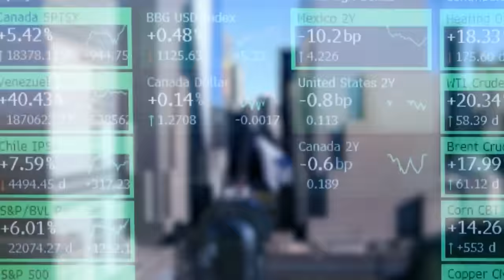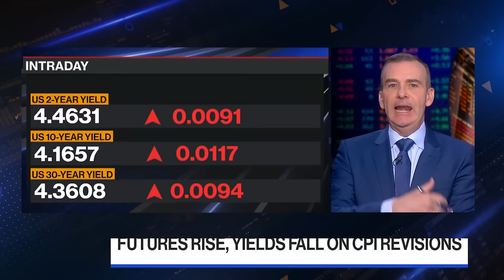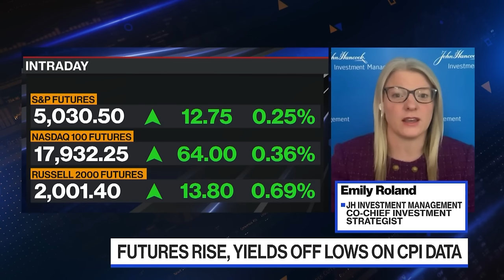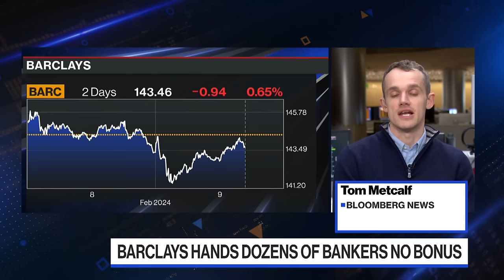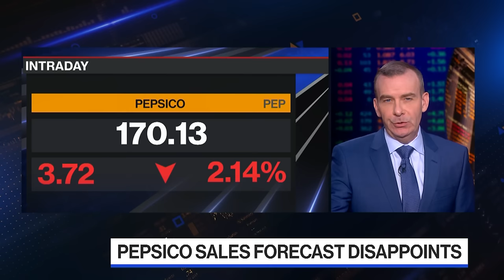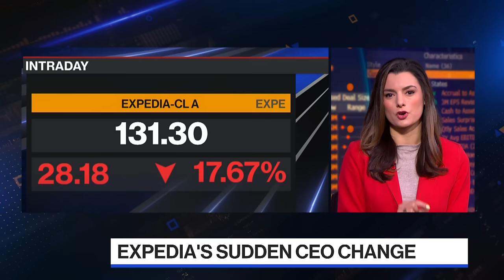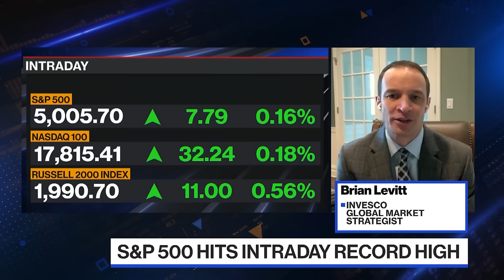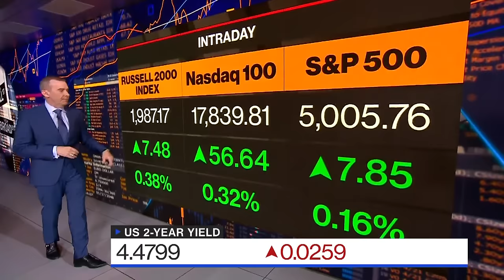Bloomberg The Open 02/09/2024